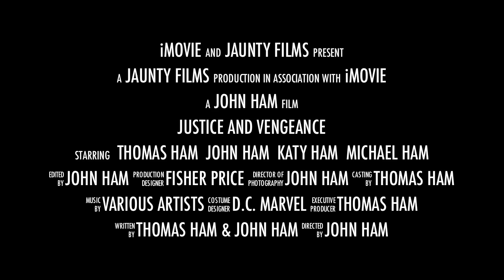Justice and Vengeance Trailer (Justice League vs. Avengers)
Imaginext DC Super Friends vs. Playskool Heroes Avengers!